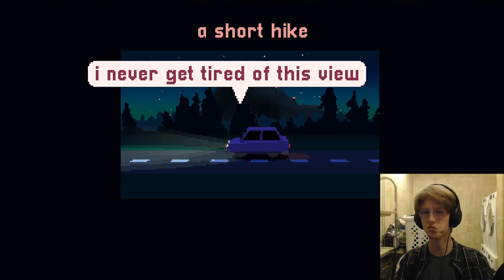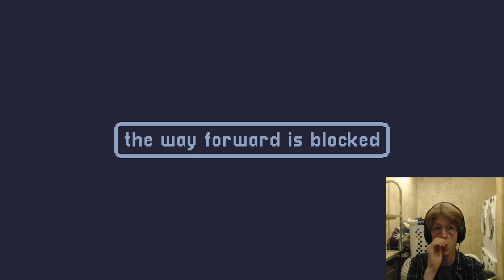Stealing red headbands from small animal children - A Short Hike - Part 1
A short hike...    if I stayed on task. More episodes coming soon!

Edited by - Spencer Greene